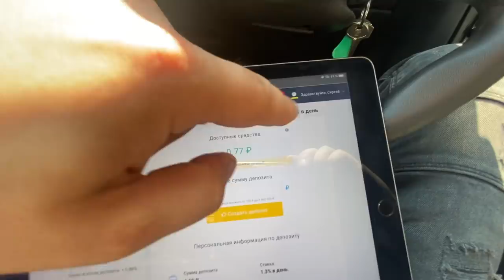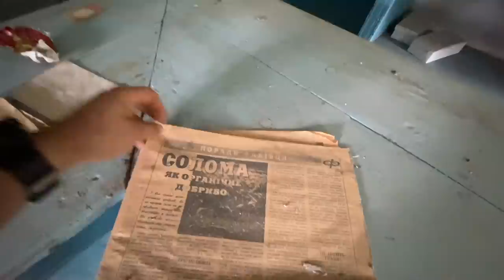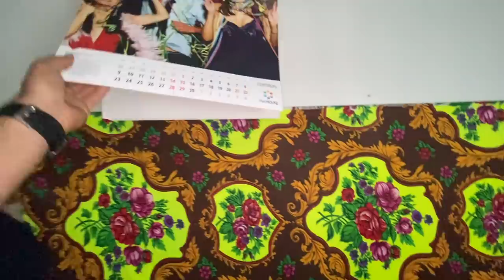Самое уцелевшее село в Чернобыле буду строить новую ЗЕМЛЯНКУ в Чернобыльском селе